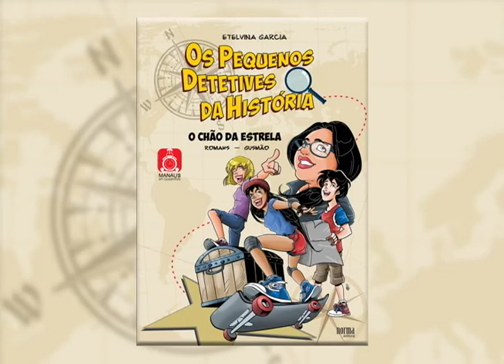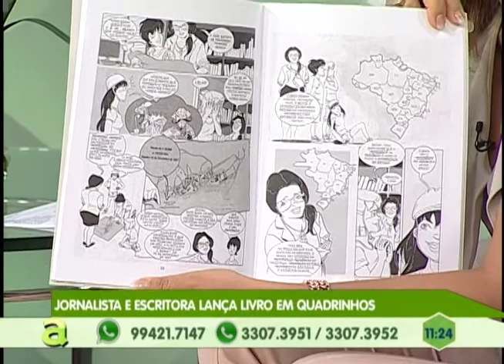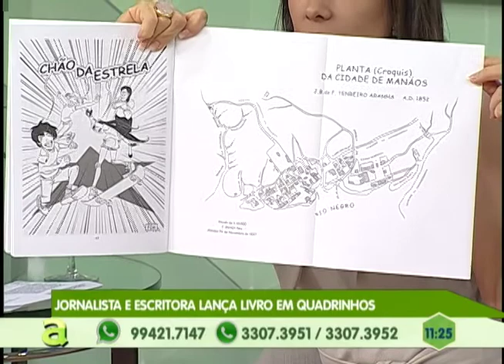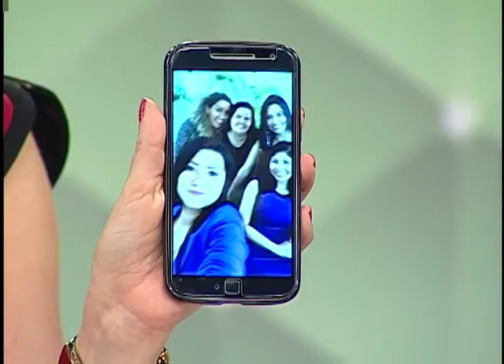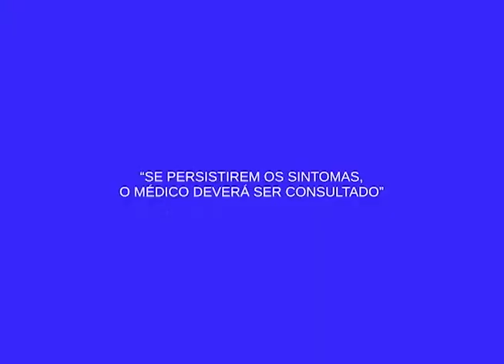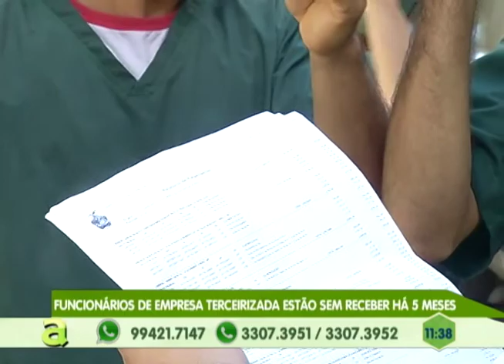Duas empresas paralisam e deixam cerca de 20 mil usuários sem transportes em Manaus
02º BLOCO AGORA 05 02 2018 - Duas empresas paralisam e deixam cerca de 20 mil usuários sem transportes em Manaus